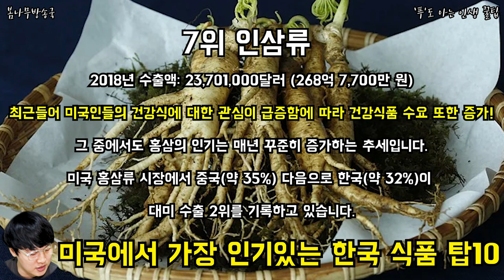미국에서 가장 인기있는 한국 식품 탑10 미국 한식,미국 한식당,미국 한식 반응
미국에서 가장 인기있는 한국 식품 탑10

어떤 식품이 미국인들에게 사랑을 받고 있을까?